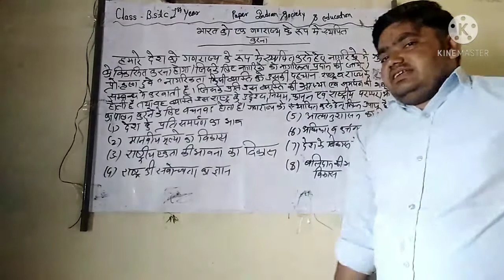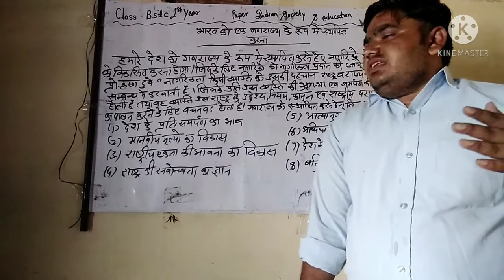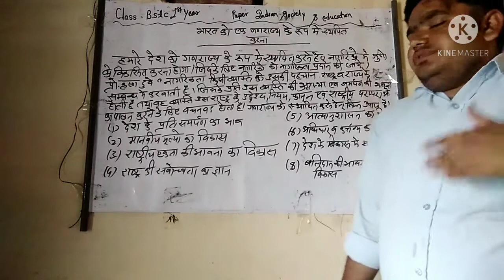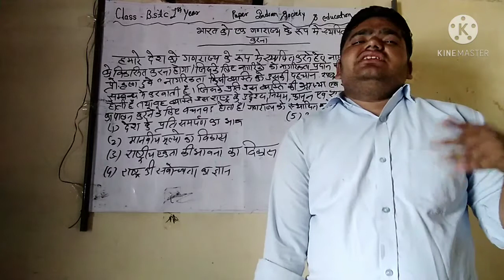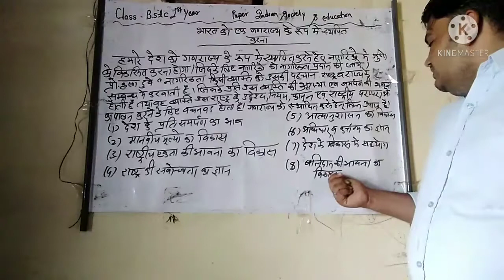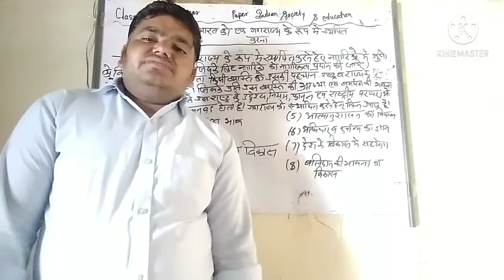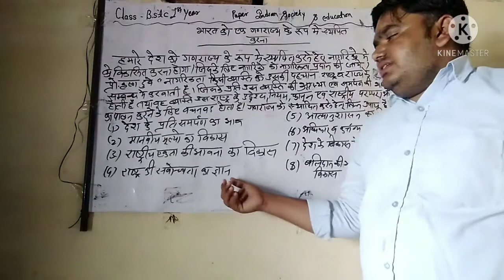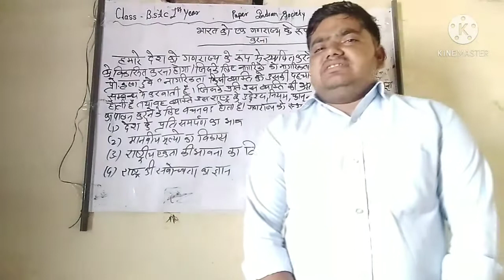31.05.21(कक्षा:- बी.एस.टी.सी प्रथम वर्ष) (प्रश्नपत्र भारतीय समाज और शिक्षा)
प्रकरण:-भारत को एक गणराज्य के रूप में स्थापित करना व्याख्याता रमेश कुमार राव